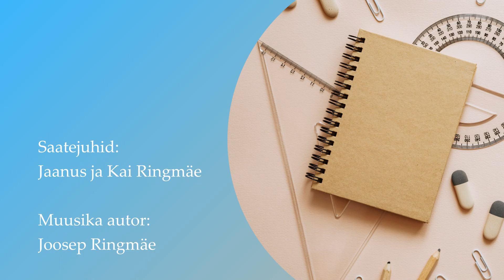Palvekool 10.osa. Palveliigid - Pastorid Jaanus ja Kai Ringmäe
UsuTV
Palvekool 10.osa
Kõnelevad ps Jaanus ja Kai Ringmäe